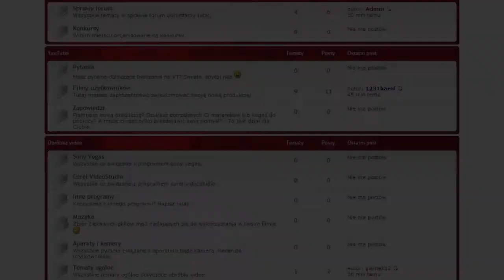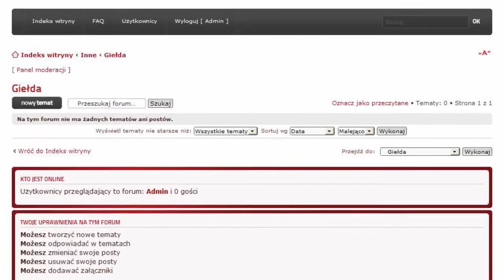Studio Ursus 4514 - Społeczność użytkowników kanałów rolniczych YouTube!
Zapraszam wszystkich na nowo powstałe forum polskich użytkowników youtube prowadzących kanały rolnicze oraz z gier rolniczych! Nie czekaj, zarejestruj się już dziś!

Tu możesz zapoznać się z innymi twórcami, wymieniać się doświadczeniem, spędzać miło czas, szukać muzyki do nowego filmu, zaprezentować i poddać ocenie swój kanał, promować swoje filmy i wiele wiele więcej!

Data powstania forum: 26 styczeń 2013 !